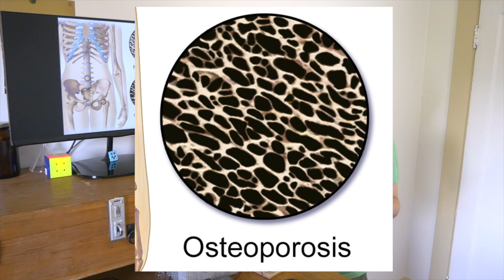5 Ways We Just Didn’t Evolve for This (Mismatch Diseases)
Ever feel like “Dammit, I just didn’t evolve for this!”? Yah, don’t worry, I get that way too. The modern world is not our native environment, and our bodies get confused by that - here are 5 ways! This is the book I mention at the end: